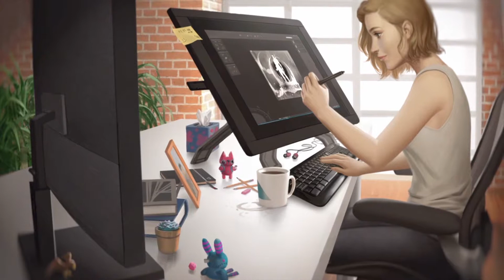INJUSTICE 2: Enchantress Story Mode and Tints!(PS4)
Take a look at one of the best characters in this game!